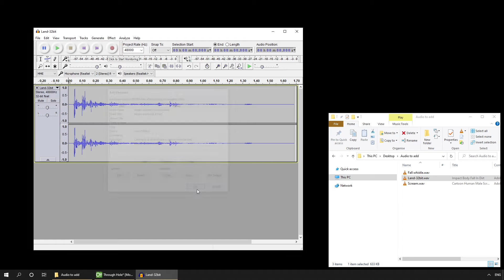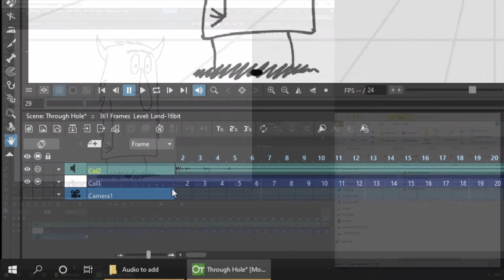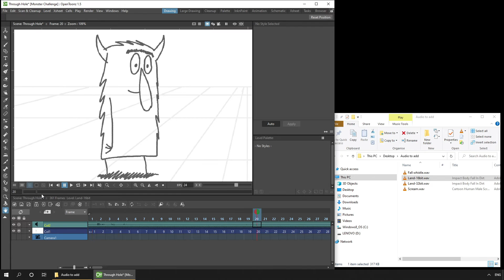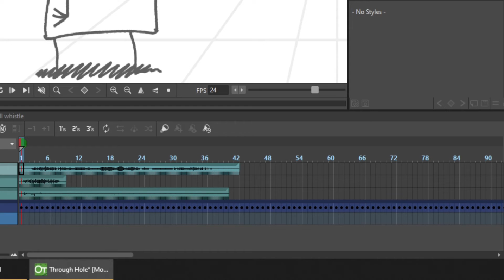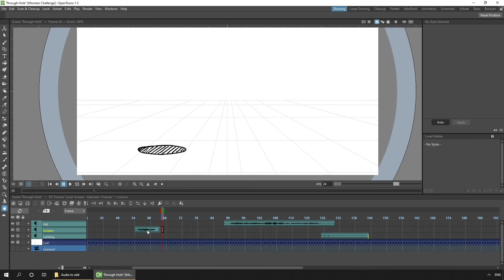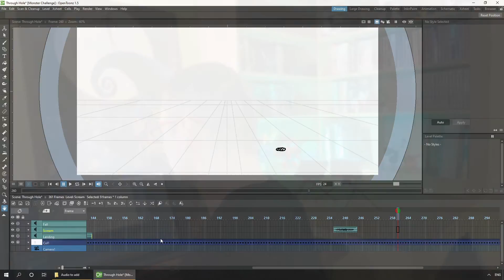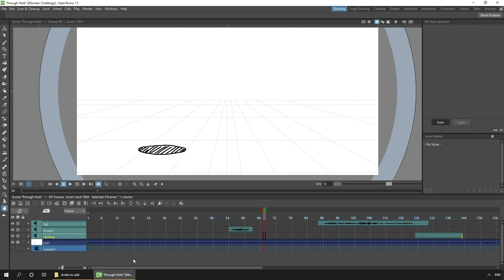Discover the power of audio in OpenToonz and Tahoma2D - Adding & editing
In this video I tell you all about using audio in your OpenToonz & Tahoma2D scenes:
- How to add audio clips
- What type of audio you can add
- What to do if your audio appears to not work with OpenToonz
- How to edit and work with audio

Contents:
00:00 Tutorial
00:34 Accepted file types
01:02 Importing 32bit audio files (fixing the 1 frame import problem)
02:11 Playing your audio
04:18 Editing your audio
05:47 Re-caching your audio (when it goes out of sync)
06:46 Changing your scene's fps
07:43 Importing MP3 audio files

Want to learn more about OpenToonz? Check out my Udemy course (Follow this link to help the channel)

For help setting up and using OpenToonz, chat with animators & developers and enter animation challenges.